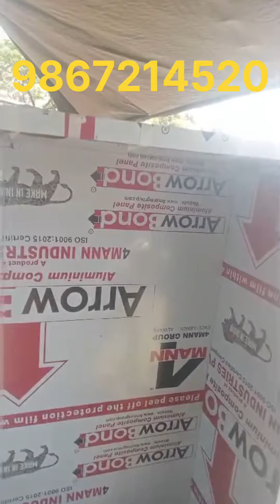aluminium new design loft sliding windo composite panel subscribe my YouTube channel